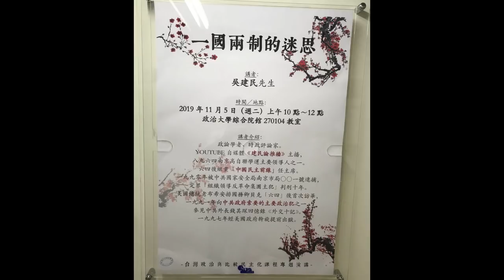《建民论推墙725》习近平上海接见林郑月娥鼓励她继续为党背锅，四中全会期间谁被灭口京西宾馆跳楼？